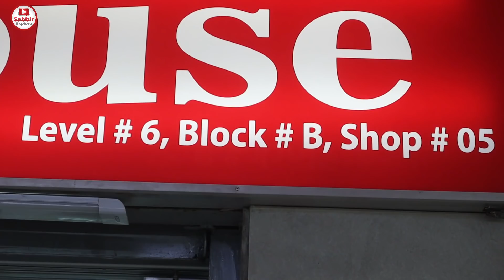অবশেষে দাম কমলো সকল মোবাইলের 🔥 New Mobile Phone Price in BD 2022📱 Mobile House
Mobile House